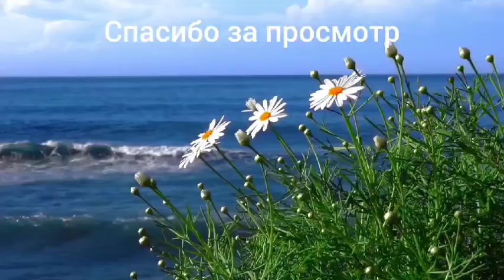Заставка НТВ с эффектами №11. Screensaver NTV with effects №11.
Заставка с разными эффектами. Screensaver with different effects.